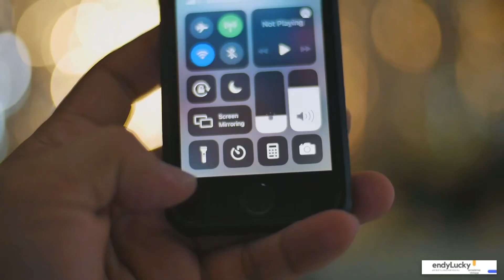Lensa manual fix bokeh flare Nikon Nikkor 50mm f1.4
Beli Lensa manual fix bokeh red flare Nikkor Nikon 50mm f1.4 di toko EndyLucky